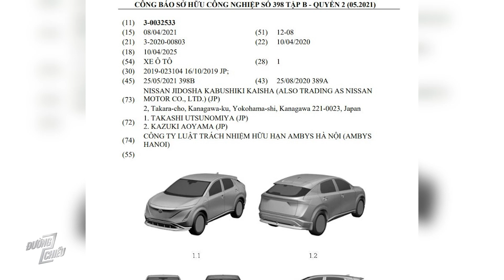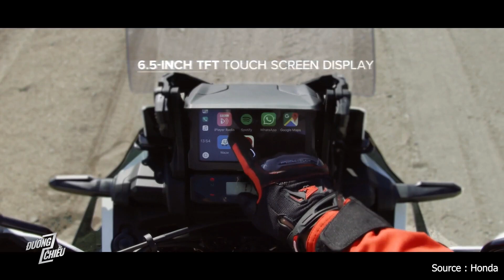Mazda Cx-5 mới có bản phác thảo, Honda Africa Twin 2021 ra mắt, triệu hồi Sh300i | Đường 2 chiều.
Chúc cả nhà cuối tuần vui vẻ! Cùng điểm qua những điểm nhấn về tin tức xe cộ trong tuần này cùng Thảo Anh nhé:
Nissan Ariya được đăng ký bản quyền tại Việt Nam.
Mazda Cx-5 thế hệ mới đã được phác thảo thiết kế.
1332 chiếc SH300i nhập khẩu Ý phải triệu hồi.
Honda Việt Nam đã chính thức giới thiệu Africa Twin 2021 với 2 phiên bản: tiêu chuẩn và Adventure Sport .

☎️ Mr. Huy - 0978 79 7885
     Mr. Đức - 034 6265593